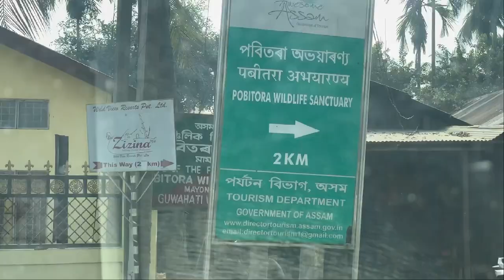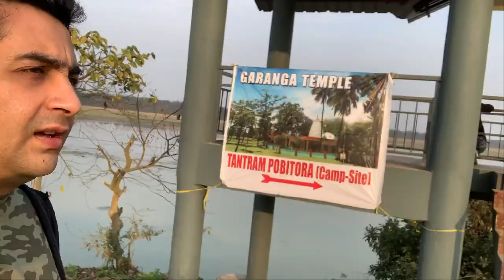Pobitora wildlife Sanctuary | Assam | Rhinos, wildlife | Jeep safari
Pobitora Wildlife Sanctuary is a wildlife sanctuary on the southern bank of the Brahmaputra in Morigaon district in Assam, India. It was declared in 1987 and covers 38.85 km², providing grassland and wetland habitat for the Indian rhinoceros. Pobitora Wildlife Sanctuary holds one of the largest Indian rhinoceros populations in Assam.
We have done jungle jeep safari and in the morning explored the nearby village.
We stayed in a resort called Arya Eco Resort, Pobitora

Gadgets which I use: Purchase links are below
360 camera with invisible stick
GoPro Hero 7 black action camera
GoPro Mic Adapter
Laptop I use for editing

You can click this link for one-month free subscription

Travel Nature Ritwick
Ritwick